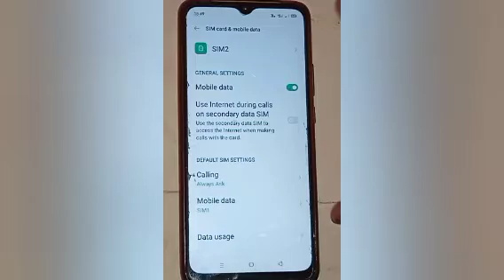How to deactivate call recording in oppo a57, deactivate call recording setting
Google search
Techno Puja Technopuja@Technopuja